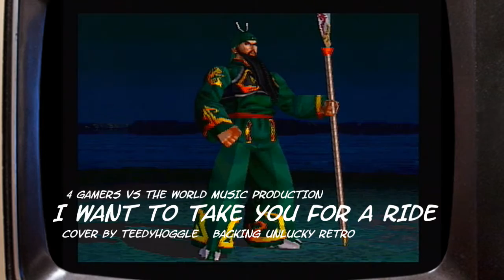4 Gamers vs Dynasty Warriors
Hello and welcome to the first classic 4 Gamers VS.
Watch as 3 of us fight for ranking to the build up for Street Fighter 5. Enjoy as we talk about loading, headbands, Martin Luther King being a Jedi to Tom Daley back-flips. Fun times for more Dynasty warriors head over to are channels